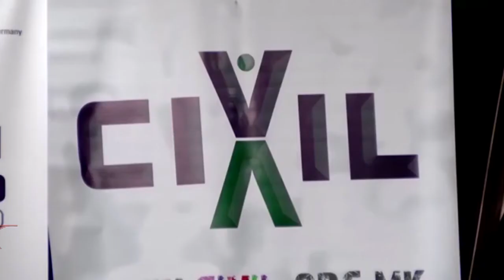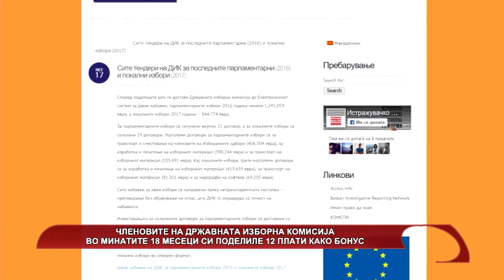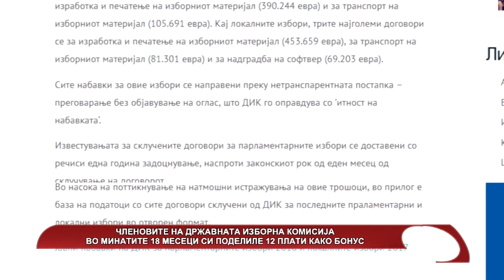Членовите на државната изборна комисија во минатите 18 месеци си поделиле 12 бонус плати